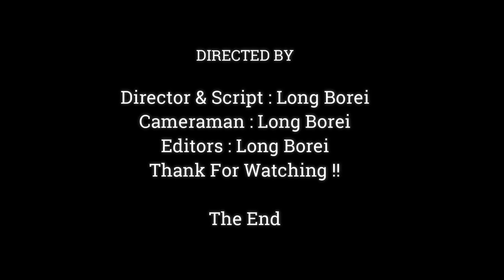Very much Adorable Baby Monkey Eating So Yummy.!!